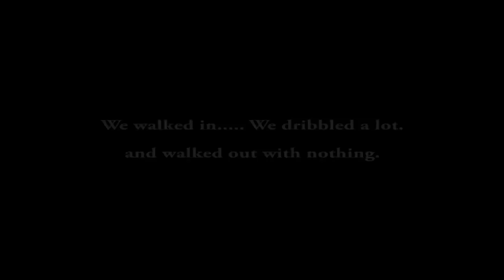Trip to Chichester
This is not a proper vlog. My first time testing the camera and mic setup. It is actually two videos cut together from the same day. The shots where I am leading we are on bike to bike to comms, so that's why you can only hear one side of the conversation. Big thanks to Kev for the hard work in editing it all together.